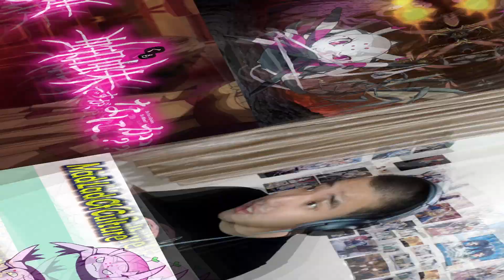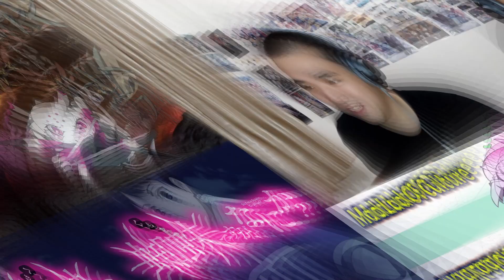SOPHIA ADOPTED BY KUMOKO?? | So I'm a Spider, So What? Episode 14 REACTION [蜘蛛ですが、なにか？ 14話 反応]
ソフィア・ケレン // おまえ反逆？私、自虐 | 蜘蛛ですが、なにか？ 第14話 リアクション
轉生成蜘蛛又怎樣 第14集 | 動漫反應
Kumo Desu ga, Nani ka? Episode 14 REACTION
Kumo Desu ga, Nani ka? CAPITULO 14 Reacción

Damn, so Sophia is formerly known as Negishi Shouko (根岸彰子), was reincarnated as the vampire progenitor, and was born into the Keren family. Guess, we now know that Kumoko have met another reincarnated 15 years ago other than herself. But man, isn't she so OP man, and some of the powers resemble Kumoko, which may indicate whether she was taken in by her or the demon lord.